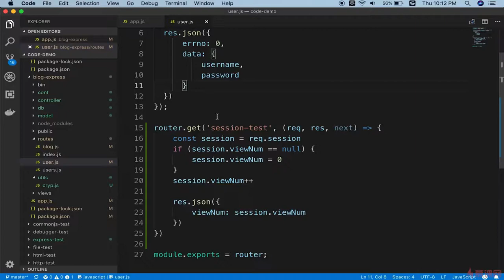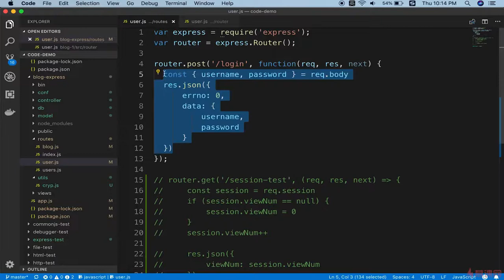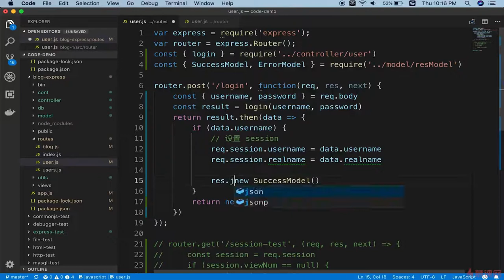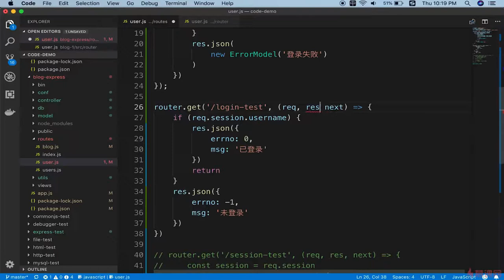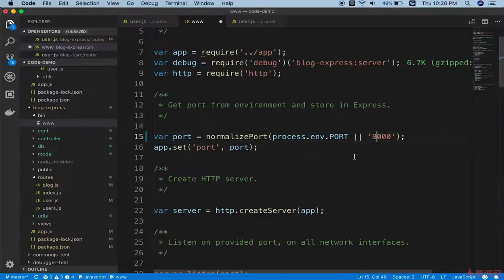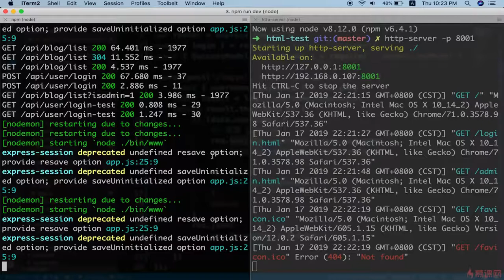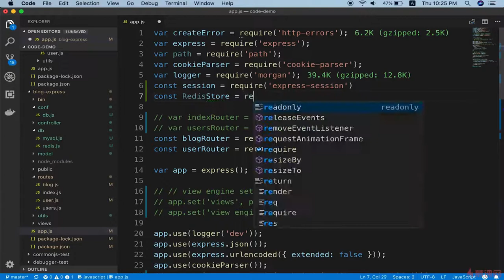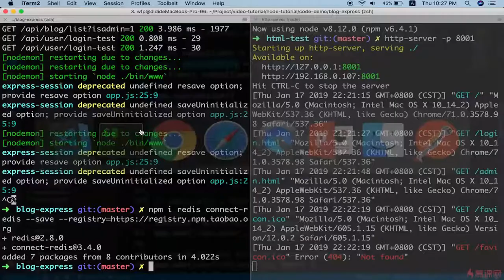9.9 使用 express 重构博客项目 | session连接redis —— Node.js 从零开发个人博客项目